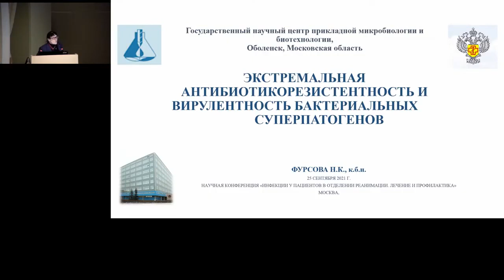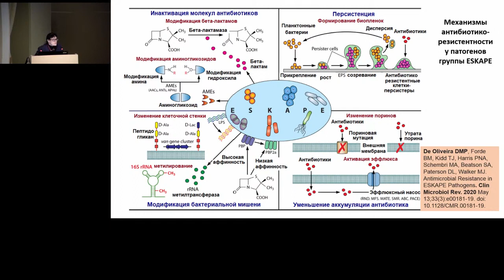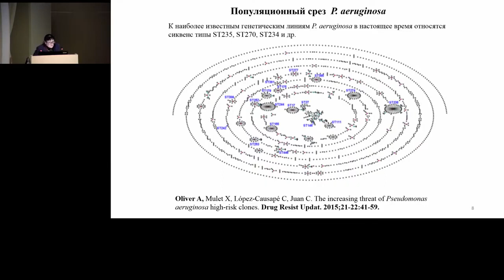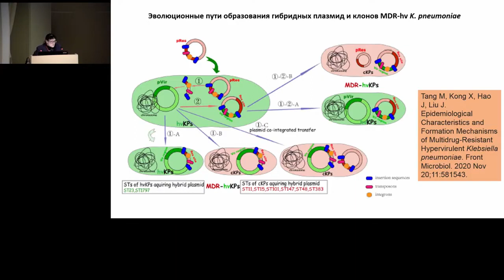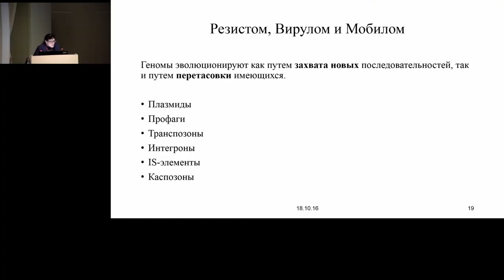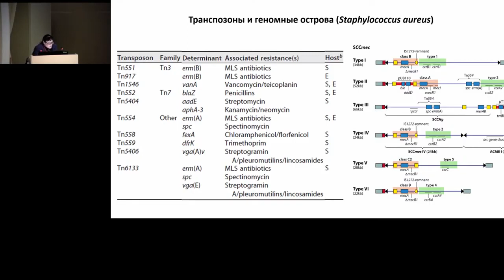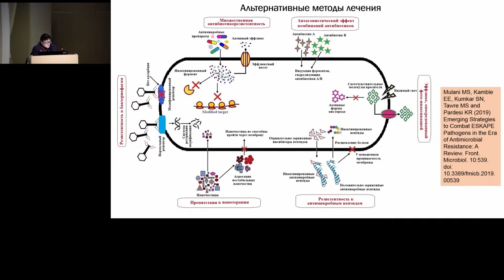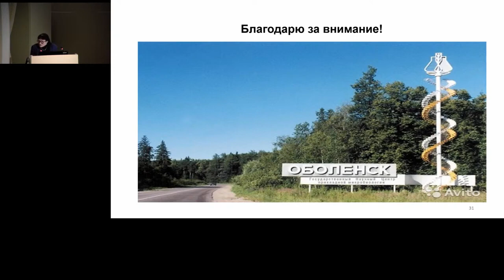ЭКСТРЕМАЛЬНАЯ АНТИБИОТИКОРЕЗИСТЕНТНОСТЬ Фурсова НК